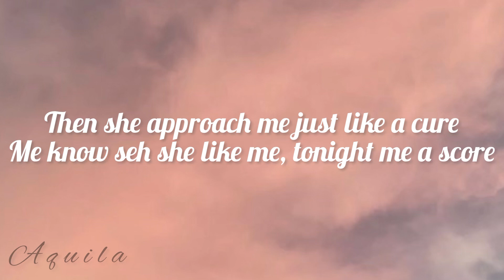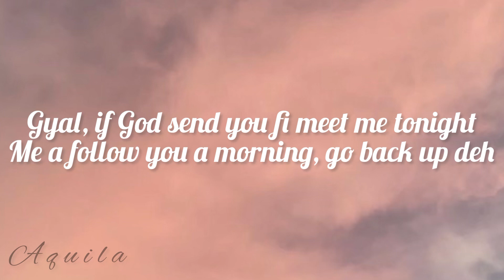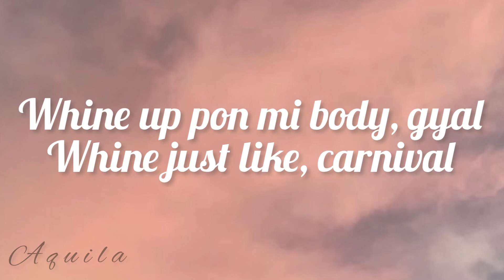Gyal You a Party Animal - Charly Black, Luis Fonsi (lyrics) | Aquila lyrics